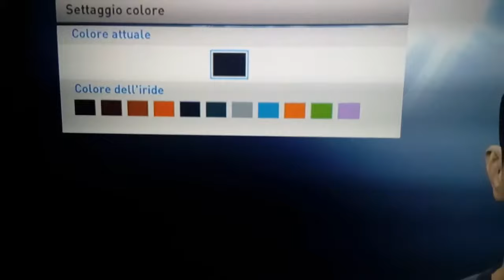ANDREA PETAGNA - ATALANTA - FACE - PES 2016-2017-2018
Forward FC Atalanta 2017/2018